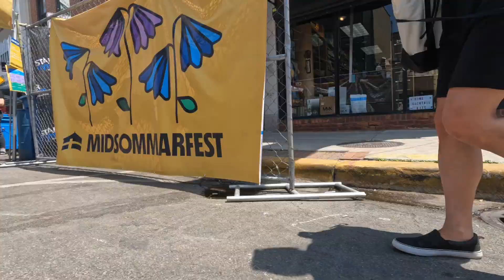A Blind Dog Visits Midsommar Fest in Chicago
Rose from Harlem loves Chicago street fest season!    Today, she's at the Midsommar Fest in Andersonville.  She visits her friend at Earth Cadets and gets to model some suggestive clothing.  You don't want to miss this one!

Featuring Madonna's "Crazy for You" performed by Spike Slawson from the Punks in Vegas Youtube channel.